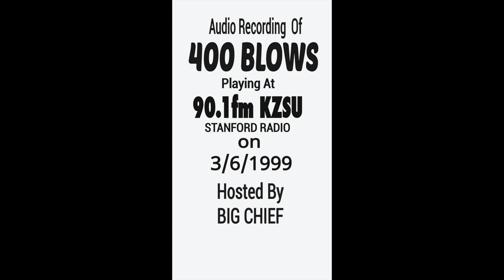400 blows Live on90.1fm KZSU 1999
Audio recording of 400 Blows playing on the program "On The Warpath" with Big Chief on 90.1 FM KZSU Stanford
Recorded on 3/6/1999          Engineered by - Jim Mason

Track list
1- Everything Is Easy Now
2- Worlds Largest Miniature
3- Bull That Killed The Matador
4- Premature Burial
5- The Kids Are Not At Home
6- Electric Wilderness
7- Big Chief Chats With The Band